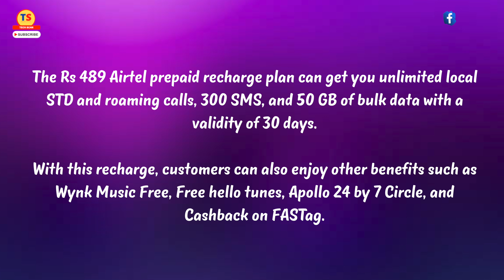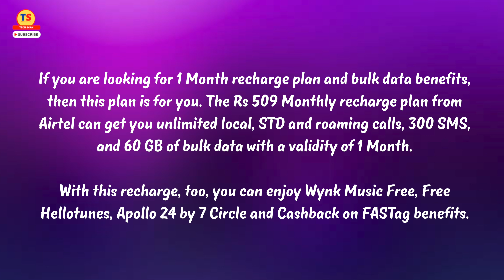Airtel Users Great News | Airtel Launched 2 New Plans with Bulk Data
Bharti Airtel Rs 489 Prepaid Plan Details
The Rs 489 Airtel prepaid recharge plan can get you unlimited local STD and roaming calls, 300 SMS, and 50 GB of bulk data with a validity of 30 days.

With this recharge, customers can also enjoy other benefits such as Wynk Music Free, Free hello tunes, Apollo 24 by 7 Circle, and Cashback on FASTagBharti Airtel Rs 509 Prepaid Plan Details
If you are looking for 1 Month recharge plan and bulk data benefits, then this plan is for you. The Rs 509 Monthly recharge plan from Airtel can get you unlimited local, STD and roaming calls, 300 SMS, and 60 GB of bulk data with a validity of 1 Month.

With this recharge, too, you can enjoy Wynk Music Free, Free Hellotunes, Apollo 24 by 7 Circle and Cashback on FASTag benefits